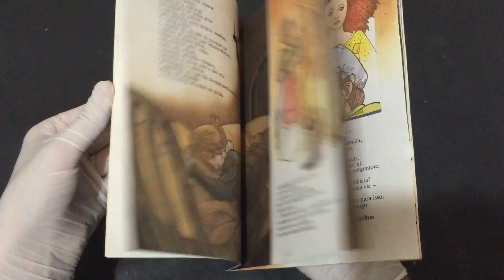Compre Agora:A Casinha na Floresta, texto integral